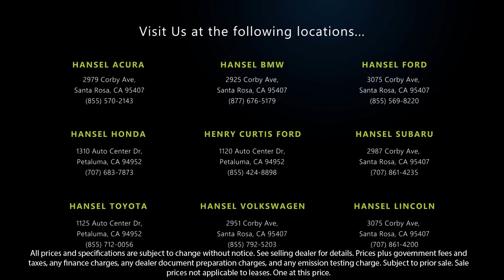2021 Tesla Model S Long Range Plus Santa Rosa Rohnert Park Petaluma Sebastopol Windsor Cotati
2021 Tesla Model S Long Range Plus Stock Number: BU41368 Vin:5YJSA1E28MF424538.

Hansel BMW
2925 Corby Avenue